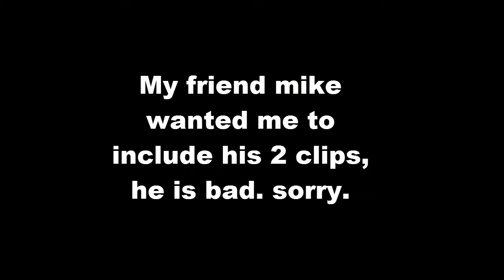Runescape 2007 | KO Inc Pk Video 5 | 1 Defence Gmaul Pure |Feat. Og Dds.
Another pk video omgomgomgomg.
Stats : 50 Attack, 82 Str, 89 Range, 82 Hp, 44 Prayer, 85 Mage.

Support T.I.